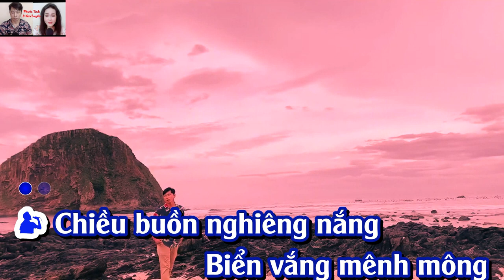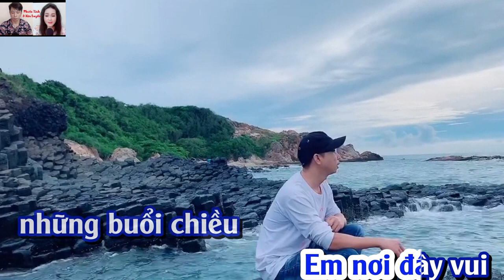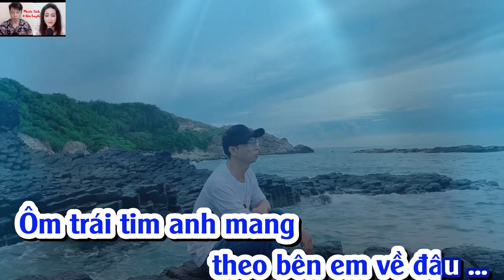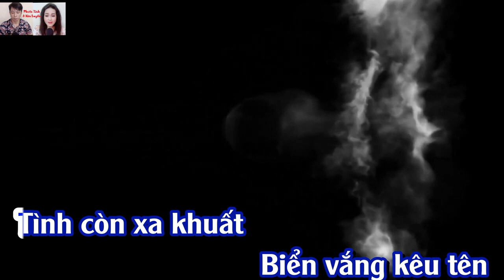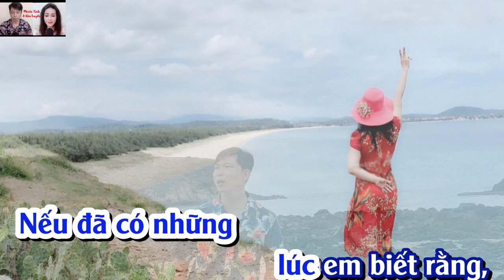TÌNH NHẠT PHAI KARAOKE TONE NAM (PHƯỚC TÍNH)